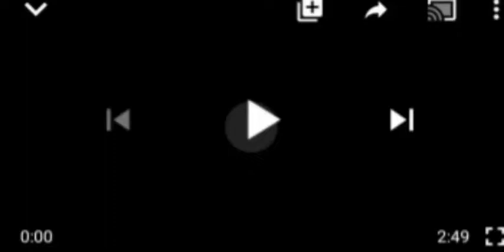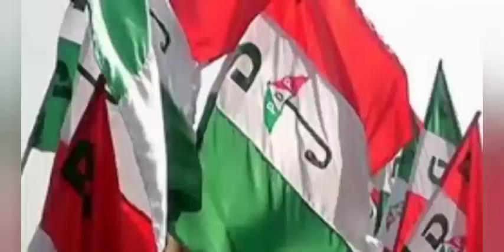2023: NORTH YET TO COMPLETE PRESIDENCY SEAT - ATIKU TELLS NDIGBO...'E DON HAPPEN' OOOO, HEAR IT ALL